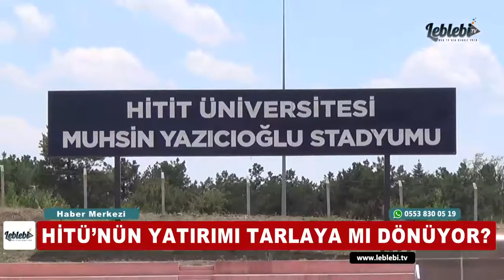HİTÜ’NÜN YATIRIMI TARLAYA MI DÖNÜYOR?